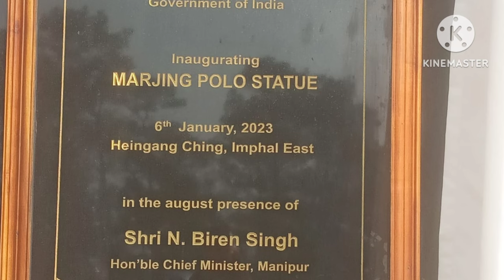Marjing Polo Statue 14/01/2023 ebudhou marjing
marjing polo statue,
statue of liberty tattoo,
how was the statue in brazil built,
cue statue of liberty,
statues in washington dc,
marco statue,
how to marble sculpture,
isabelle boyer statue of liberty,
is statue of liberty,
washington dc statues,
washington dc art museum,
washington sculpture,
write about statue of liberty,
who designed the statue of liberty,
where is the statue of unity located,
where is the statue of unity,
where's the statue of liberty,
where is statue of liberty,
statue of unity painting,
who was show marco polo,
who owns statue of liberty,
who was marcopolo,
who was marco polo,
will county board meeting,
william polo edwards,
will rogers msu